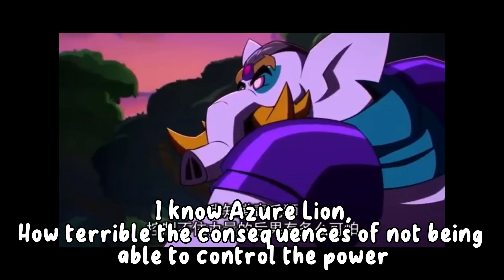LMK s4 special | English subs | part 9